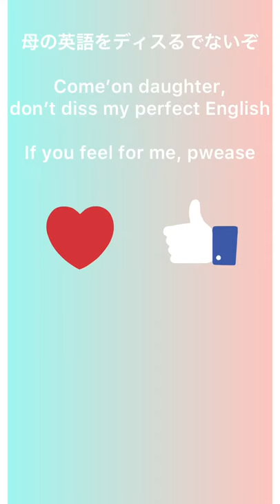Why there? Mom's perfect English! そこで何を？母の英語!